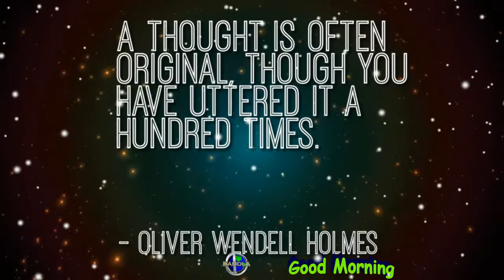A thought is often original, though you have uttered it a it ahundred times.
A thought is often original, though you have uttered it a it ahundred times.  -Oliver Wendell Holmes